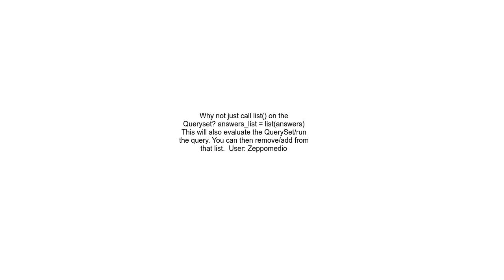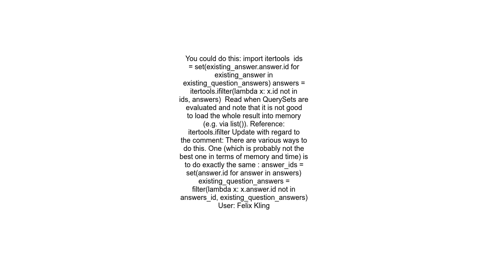How to convert a Django QuerySet to a list